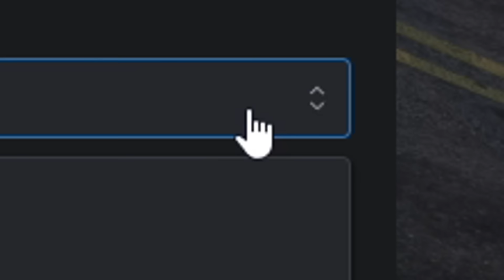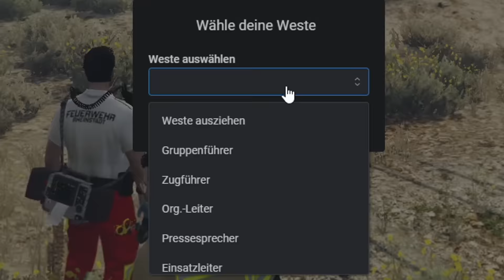FEUERWEHR RP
Server in diesem Video:
Das ist ein ernster RP Server, dort wird im Normalfall nicht getrollt.